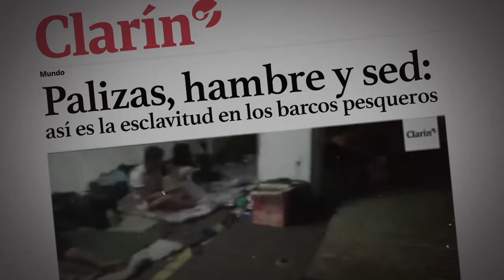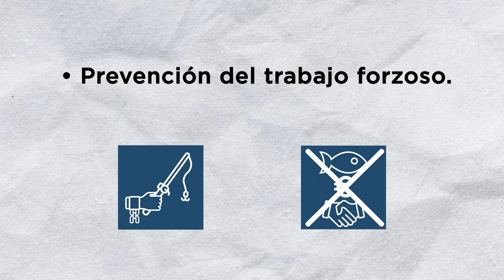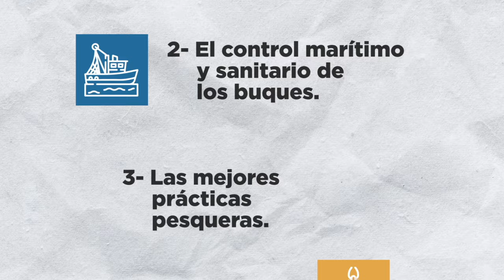Atún de Pesca Responsable – No rompas la cadena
¿Sabes de dónde viene el atún que consumes? En este vídeo te lo explicamos.